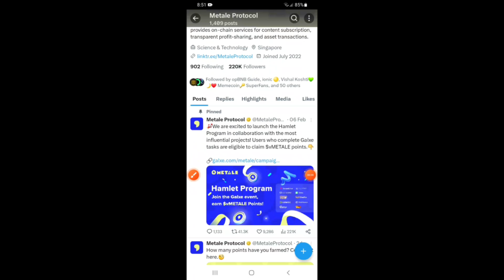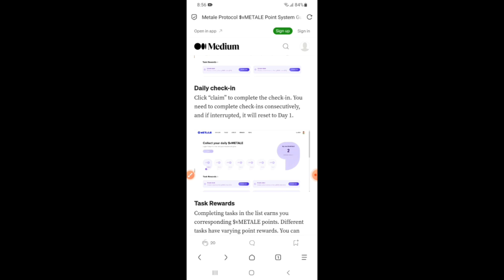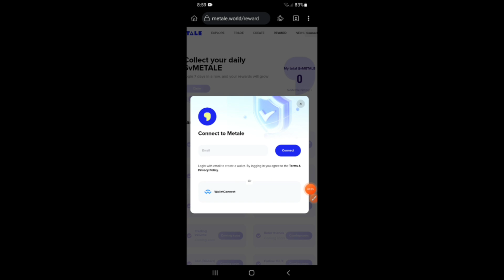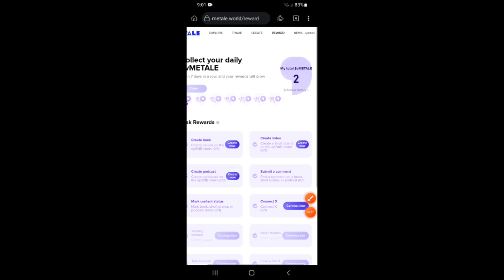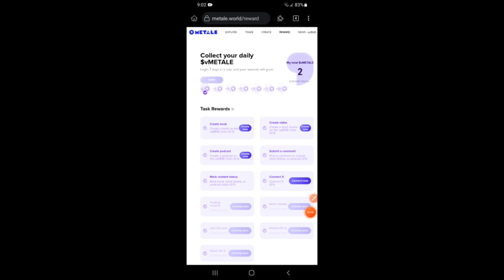Metale Protocol Free airdrop || Daily Earn $Vmetale Token || Backed By Binance Don't Miss